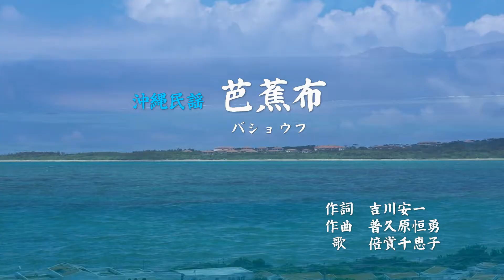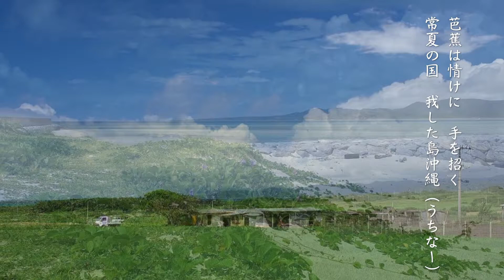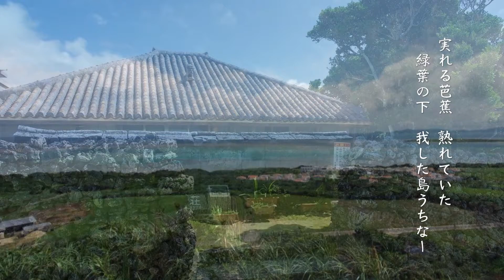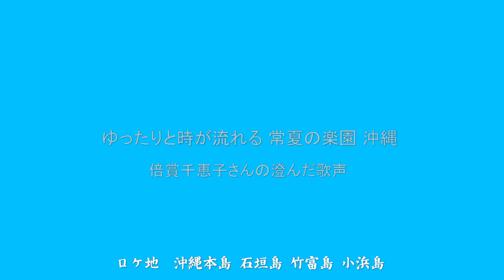芭蕉布 倍賞千恵子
南国の美しい島々、沖縄本島や八重島諸島。趣味のダイビングで訪れた際に、島めぐりの途中小浜島で初めて出会った芭蕉布の葉を見て「海の青さに空の青」という一節が浮かんできた記憶が忘れられません。この歌に一番ふさわしい倍賞千恵子さんの歌声でいつも楽しんでいます。